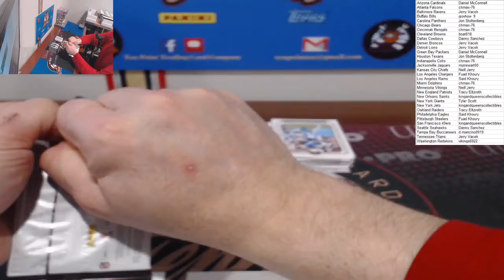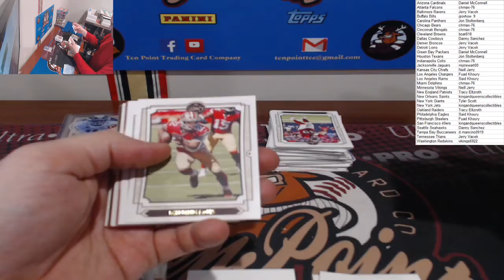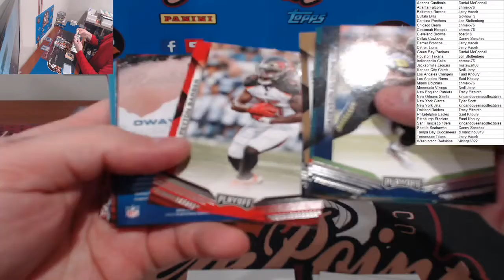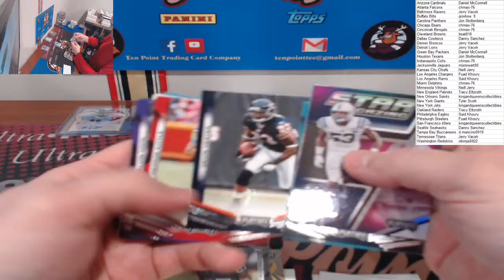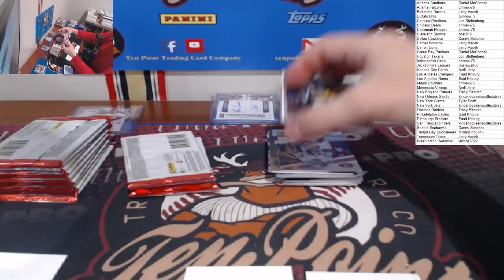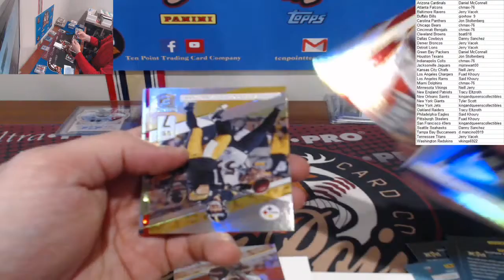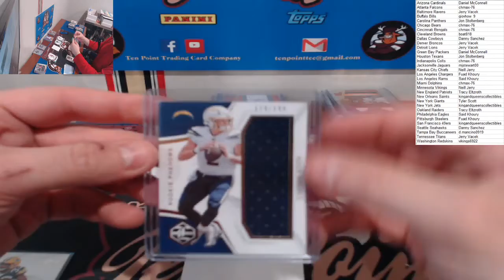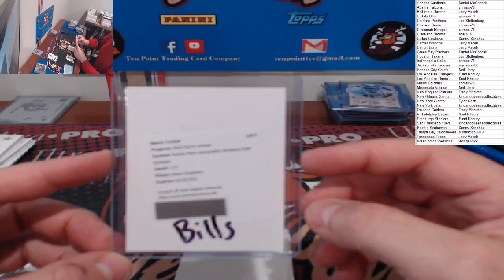2 March 2020 - 5-box Football Mixer